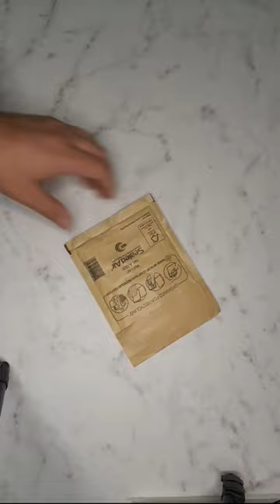Military can opener P-51